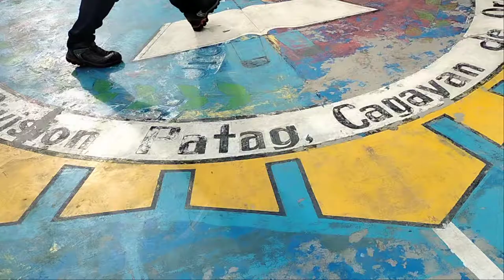Filipino Combat Figthing using Stick vs Bolo